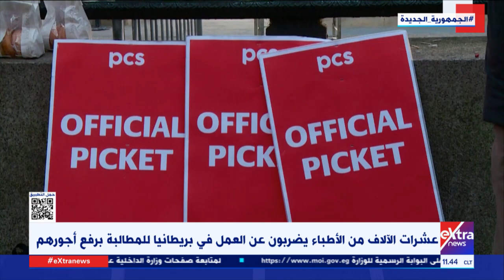إضرابات عن العمل للأطباء في بريطانيا للمطالبة برفع أجورهم